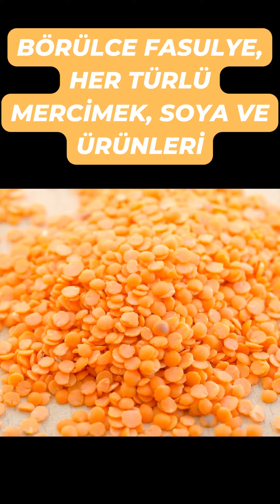A kan grubuna sahip olanlar bunları yesin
A kan grubuna sahip kişilerin yemesinde fayda olan yiyecekler...